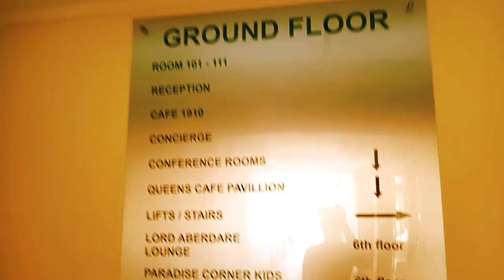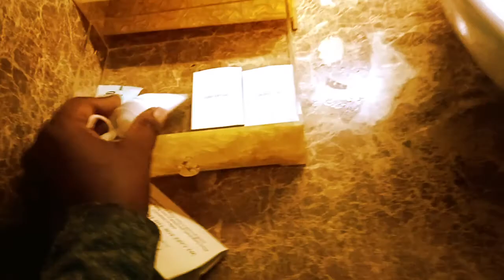THE WHITE RHINO NYERI/ ROOM TOUR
Wow, it's been a while since I uploaded, but we are back...was on a little break, but we are back. I will make an updated video of where I've been. But in the meantime, get to watch this one. Sorry for the bad lighting, dint notice it until I was editing. Thanks Enjoy.